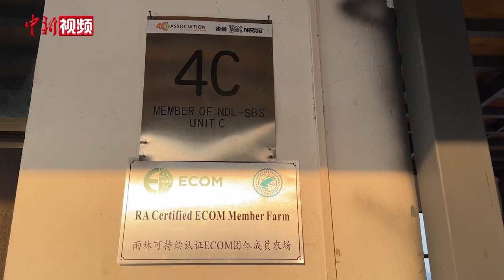【澜湄印象】以咖啡为纽带 澜湄国家共探低碳新路径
2024年5月30日至6月2日，“2024澜湄周-绿色澜湄计划：能力建设伙伴关系”活动在云南普洱举办。随着大众对环保意识的提高，各咖啡种植厂也越来越重视咖啡生产中的可持续发展及社会责任。澜湄国家的官员、专家学者也将携手，为咖啡产业可持续发展探索新路径、新方法，共创美好澜湄。